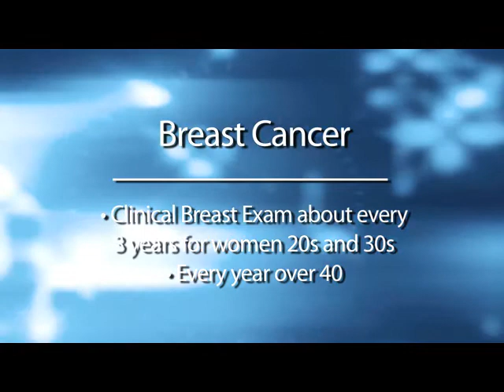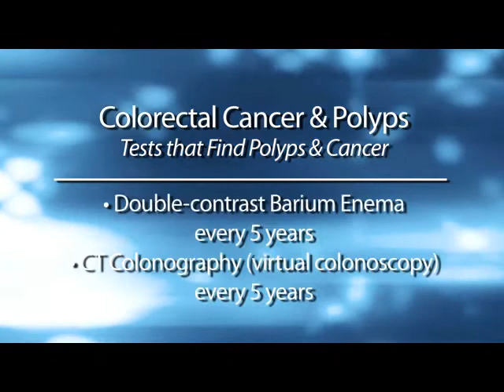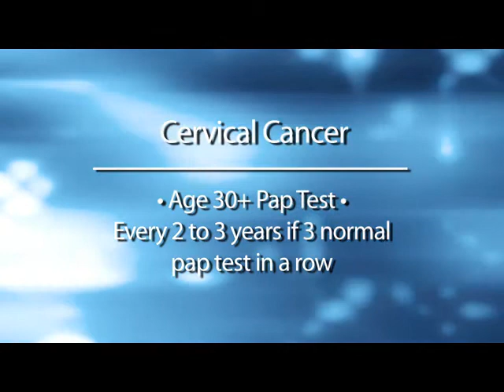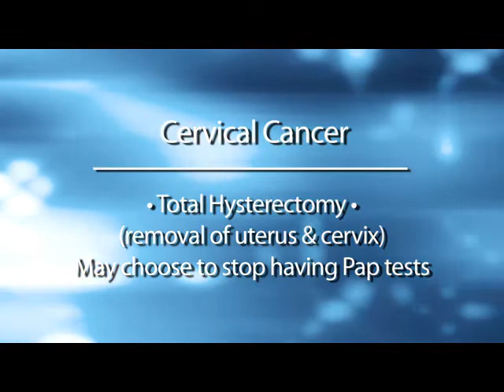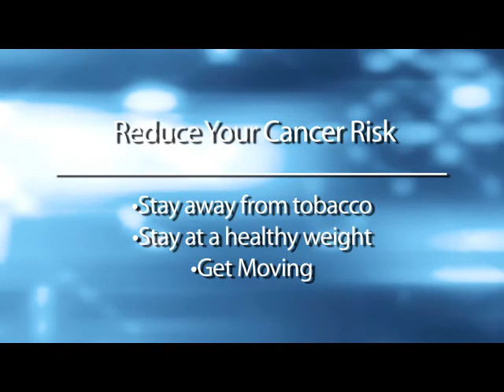Jennifer Carpenter - Saint Joseph Cancer Center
Jennifer Carpenter - Saint Joseph Cancer Center discusses the guidelines for early detection of cancer from the American Cancer Society.